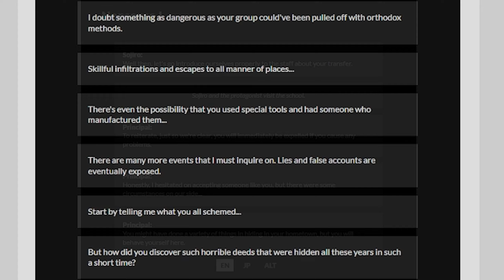Die perfekte Mischung aus Persona & Shin Megami Tensei! - Soul Hackers 2 Review / Test - Hooked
Shin-Megami-Tensei-Fans sind es eigentlich gewohnt, viele Jahre Geduld zwischen neuen Releases der Reihe haben zu müssen. Nach Persona 5, Persona 5 Royal & Shin Megami Tensei 5 überraschte Atlus dieses Jahr aber mit einem weiteren, unverhofften Sequel: Soul Hackers 2! Und trotz vieler Ähnlichkeiten, gelingt es Atlus, das neue J-RPG mit einer ganz eigenen Identität auszustatten.